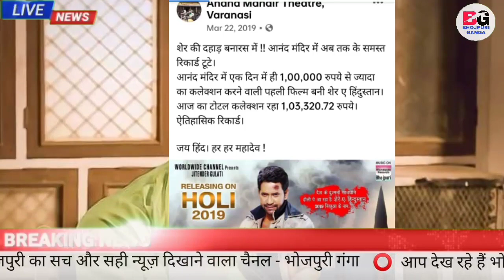सबसे ज्यादा कमाई करने वाली भोजपुरी फिल्म-Bhojpuri Movie Kamai | Nirahua | Pawan Singh | Khesari Lal